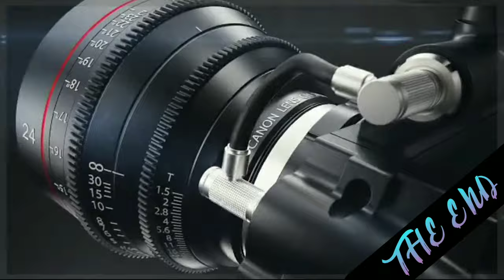Flamingos In 4K || Phoenicopterus roseus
Facts About Flamingos:-
#1 There are only 6 species of flamingos.
#2 Wild flamingos are pink because they consume vast quantities of algae and insects.
#3 Flamingos are easily recognizable bird as they spend most of their time standing on one leg.
#4 There are 19 bones in a flamingo’s neck.
#5 Their beaks and feathers are made of a tough substance called keratin.
#6 The bend halfway down the flamingo’s leg is actually its ankle, not its knee!
#7 Flamingo’s stand on one leg in water because it reduces the amount of body heat lost by the cold water.
#8 Flamingos mostly lay one large egg at a time. The eggs weigh between 115 to 140 grams.
#9 Females can lay two eggs at once, however it is uncommon that both eggs will hatch.
#10 1 out of 300 people have an irrational phobia of flamingos.
#11 The oldest flamingo on record lived to 44 years old at the Philadelphia Zoo.
#12 There are more plastic flamingos in the USA than real real ones!
#13 Flamingos feel most secure when they are crowded together.
#14 A group of flamingos is called a flock
#15 The word “flamingo” originates from the Latin word meaning “flame”.

Hi friends! This is PleasentNature ▶️channel

©NOTE: Some Images, Musics, Videos, Graphics, are
shown in this video May be Copyrighted to
respected owners
 🌹 Respected Owner's 🌹

📌PleasentNature📌

🎵Music Credits
flamingos in navi mumbai,
flamingos in mumbai,
flamingos english,
flamingosis,
flamingos birds,
flamingos dancing,
flamingos flying,
flamingos in india,
flamingos channel,
flamingos at navi mumbai,
flamingos appear in navi mumbai,
flamingos anitha,
flamingos at mumbai,
flamingos at vashi creek,
flamingos animal planet,
flamingos arsenal,
flamingos as pets,
flamingos babies,
flamingos bbc earth,
flamingos mumbai,
flamingos beach,
flamingos brother,
flamingos birthday,
flamingos breeding,
flamingos color,
flamingos cartoon,
flamingos crop milk,
flamingos country,
flamingos classical music,
flamingos countdown,
flamingos camping,
flamingos documentary,
flamingos dance mating,
flamingos discord server,
flamingos died,
flamingos dying today,
flamingos death,
flamingos dog,
flamingos eating,
flamingos editor,
flamingos egg,
flamingos eating fish,
flamingos exercise,
flamingos editor paige,
flamingos eating shrimp,
flamingos pericles e baco,
flamingo says e,
olá flamingos e flamingos,
oi flamingos e flamingos,
flamingos feeding,
flamingos first video,
flamingos flock,
flamingos feeding babies,
flamingos flock to navi mumbai,
flamingos face reveal,
flamingos feeding their babies,
flamingos girlfriend,
flamingos girlfriend kiss,
flamingos gf,
flamingos group,
flamingos game,
flamingos green screen,
flamingos guitar,
flamingos group name,
ami g flamingosi,
flamingos have taken over mumbai,
flamingos house,
flamingos hatching,
flamingos hater,
flamingos habitat,
flamingos house tour,
flamingo hindi,
flamingos how to draw,
flamingos in navi mumbai 2020,
flamingos in mumbai during lockdown,
flamingos i only have eyes for you,
flamingos in seawoods,
flamingos in mumbai 2020,
i hacked flamingos account,
i joined flamingos game,
i was flamingos bodyguard,
i'm in flamingos game,
i'm in flamingos video,
i like flamingos aishite,
flamingos jump,
flamingos jujimufu,
flamingos just for a kick,
flamingos jazz,
pink flamingos juvenile delinquent,
pink flamingos job interview,
flamingos friend jake,
jameskii flamingo,
flamingos kids,
flamingos kitchen nightmares,
flamingos kill each other,
flamingos karaoke,
flamingos kick,
flamingos keyboard,
flamingos kissing,
flamingos kokomo,
flamingos lake bogoria,
flamingos laying eggs,
flamingos life,
flamingos lockdown,
flamingos lake natron,
flamingos las vegas,
flamingos last video,
riding the l flamingosis,
flamingos mating,
flamingos milk,
flamingos movie,
flamingos milk feeding,
flamingo migration,
flamingos mumbai lockdown,
flamingos mumbai 2020,
flamingos navi mumbai,
flamingos national geographic,
flamingos nesting,
flamingos news,
flamingos newest video,
flamingos new son,
flamingosis windows 95 n chill,
flamingos on the beach,
flamingos our planet,
flamingos one leg,
flamingos old channel,
flamingos tiktok